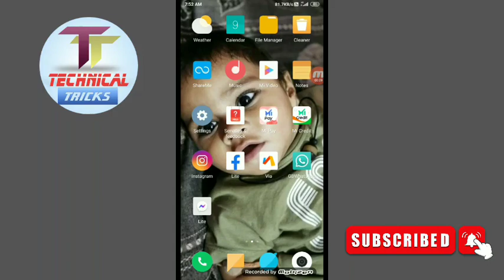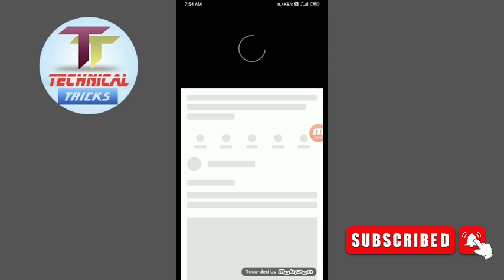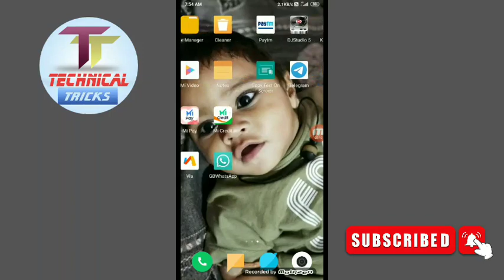🤑Fiewin Crash Game Winning Trick || New App Earn || Ab Game Khel Kr Paise Jeeto || Unlimited Trick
Your Queries-

paytm
cash
apps
earning apps
best paytm cash earning app
earning app
new earning app today earning app today earning
apps
money earning apps
selt earning app
TechEarning Baba
1. EARN1000 DAILY PAYTM CASH PLAYING GAMES
2. EASY WAY TO EARN MONEY ONLINE IN 2021
GAMES
3. HOW TO MAKE MONEY ONLINE 2022
4. best earning apps for android 2022
5. best earning apps 2022
6. best paytm cash earning apps
7. paytm cash kaise kamaye
8. earn paytm cash
9. play games and earn paytm cash money online
10. games khel kar paise kaise kamaye
fiewin apPP
fiewin app se paise kaise kamaye,
fiewin tricks,
fiewin hack,
fiewin withdrawal pending problem,
fiewin app unlimited trick,
fiewin app tamil,
fiewin app withdrawal,
fiewin app telugu,
fiewin agent million cash growth plan,
fiewin app ka baap,
fiewin bomb tricks,
fiewin best trick,
fiewin bomb hack,
fiewin bronze,
fiewin ban,
fiinvite trick,
fiewin in telugu,
fiewin invite kaise kare,
fiewin is real or fake,
fiewin id block,
fiewin in app tamil,
fiewin jaisa app,
fiewin jaisa dusra app,
fiewin prediction,
fiewin parity trick,
fiewin prediction group,
fiewin payment proof,
fiewin payment pending,
fiewin pending problem,
fiewin prediction group link,
fiewin parity game tricks,
fiewin question answer,
fiewin quora,
fiewin appP questions,
fiewin recharge,
fiewin recharge failed,
fiewin refer and earn,
fiewin refer trick,
fiewin refer,
fiewin recharge tamil,
fiewin register,
fiewin se paise kaise kamaye,
fiewin se paise kaise nikale,
fiewin similar appS,
fiewin se withdrawal kaise kare,
fiewin silver level,
fiewin se paytm me paise kaise dale,
fiewin sign up bonus,
fiewin se paise withdrawal kaise kare,
fiewin tricks in telugu,
fiewin tricks fast parity,
fiewin telegram link,
fiewin tricks malayalam,
fiewin treasure chest,
fiewin task,
fiewin unlimited trick,
fiewin unlimited refer trick,
fiewin unlimited lifafa,
fiewin upi add kaise kare,
fiewin use kaise kare,
fiewin update,
fiewin unlimited,
fiewin unlimited refer,
fiewin video,
fiewin vs,
fiewin verification code
fiewin violet tricks,
fiewin vacancy,
fiewin hack version,
fiewin new video,
fiewin tamil video,
fiewin withdraw pending,
fiewin withdrawal problem,
fiewin withdraw kaise kare,
fiewin withdraw in tamil,
fiewin withdrawal process,
fiewin winning tricks,
fiewin you must recharge problem,
fiewin withdraw you must recharge,
fiewin 100 win trick,
fiewin 1000,
fiewin minesweeper 100,
fiewin 2nd app,
fiewin 2021,
fiewin level 2,
fiewin tricks 2021,
fiewin app 2021,
fiewin 2,
fiewin 31 withdrawal,
fiewin level 3,
fiewin 4rs,
fiewin level 4,
fiewin 4,
fiewin 5.1,
fiewin level 7